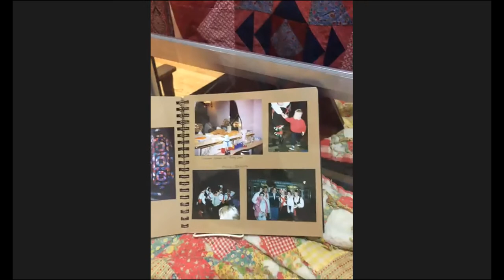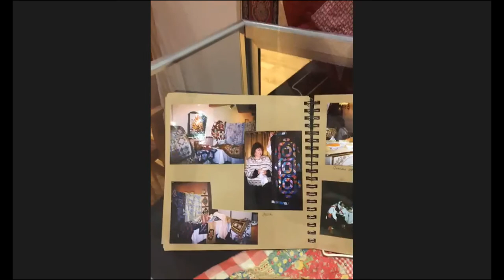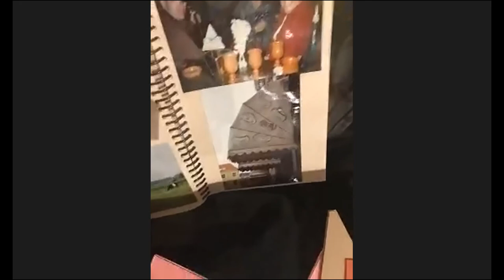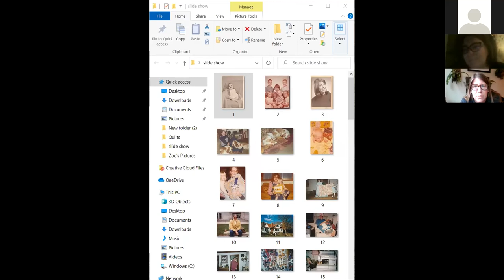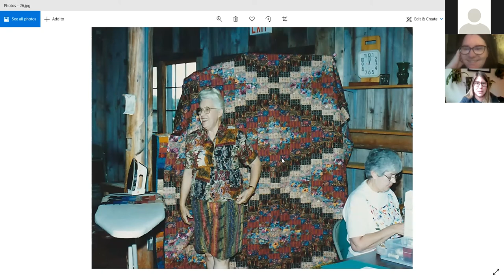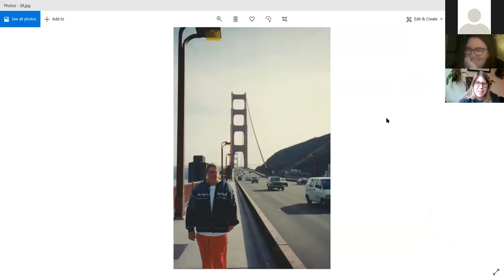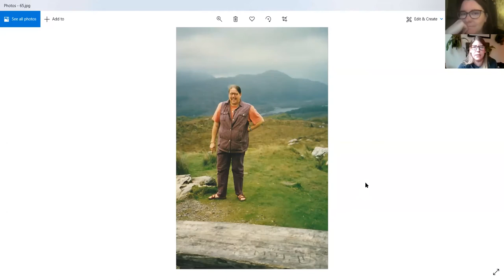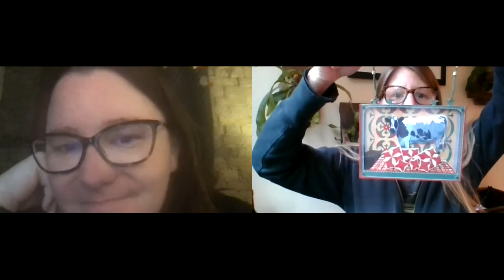Doreen Speckmann Remembered WMQFA Virtual Opening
Join WMQFA Exhibit Curator Emily Schlemowitz on a special tour of the museum's exhibition and enjoy stories and photos from Doreen's daughter Megan.